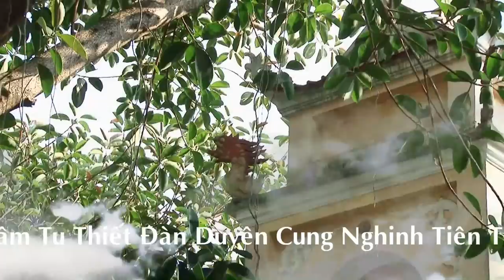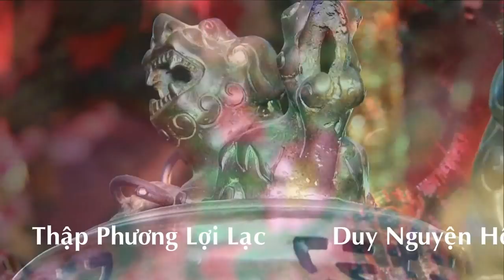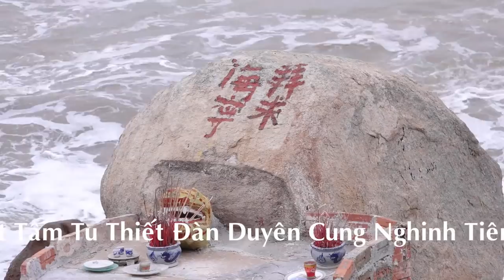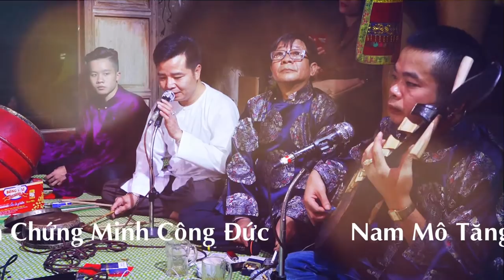Cậu Chung Thủ Nhang Ba Bông Linh Từ Dâng Văn Giá Ông Chín Cờn Môn